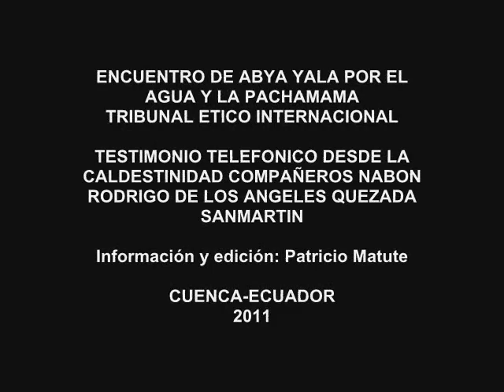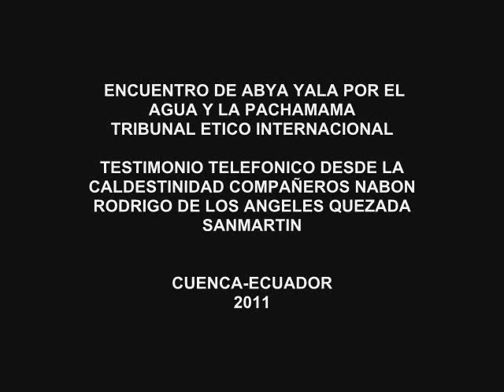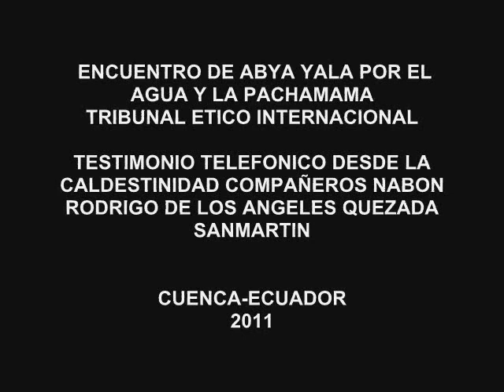Testimonio crminalizados de Nabón Ecuador 2011, defensores agua.wmv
ENCUENTRO ABYYA YALA POR EL GUA Y LA PACHAMAMA
TRIBUNAL ETICO INTERNACIONAL

Rodrigo de los Angerles Quezada, criminalizado, acusado de sabotaje y terrorismo por la empresa EXPLOSUR, habla vía telefónica desde la clandestinidad.

El 21 de Diciembre/2011 fueron aminstiados por la Asamblea Nacional del Ecuador, los 7 compañeros criminalizados en Cochapata, Nabón, Azuay, Ecuador.